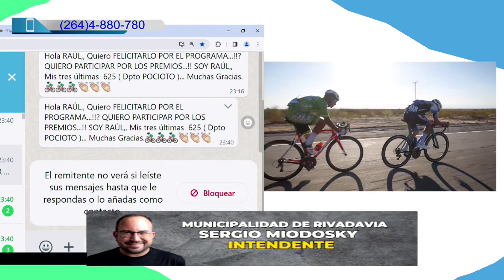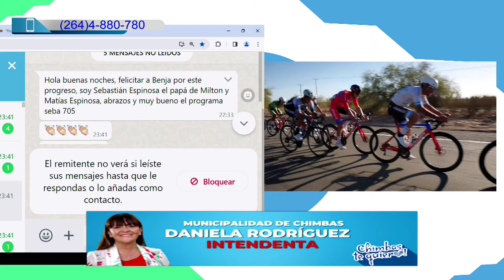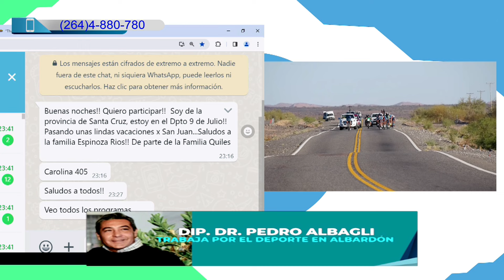24-01-2024 - Segundo Grand Prix del Olimpia Pedal Club (Etapa 03) - Bloque 005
Disfruta toda la Temporada 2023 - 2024 de Ciclismo en San Juan. Con el que mas sabe del Deporte Pedal. Conduce: Raúl Carrión, Comenta Benjamín Carrizo. Por canal 5 Telesol, (TDA 36.1)